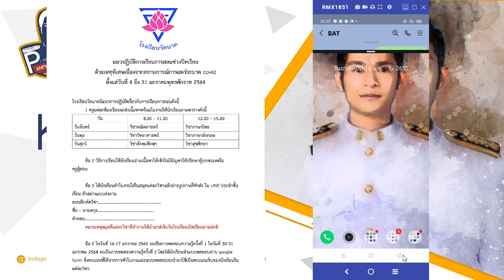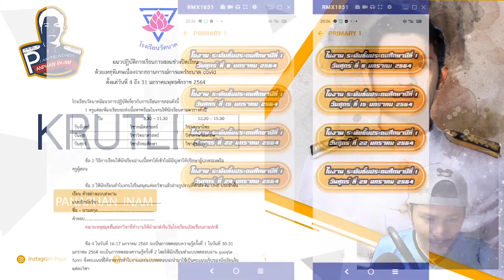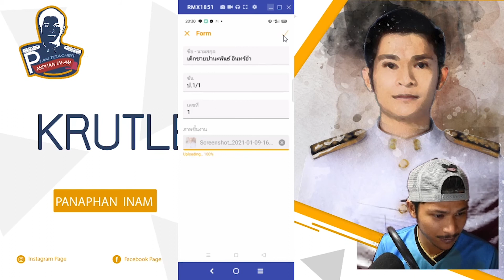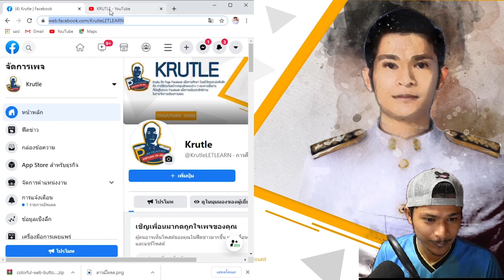แนะนำAPP KRUTLE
ช่องทางการติดตามทาง facebook

ขั้นตอนการติดตั้ง application KRUTLE
ขั้นที่ 1 ดาวน์โหลด application KRUTLE ตามลิงค์
ขั้นที่ 2 ศึกษา VDO แนะนำ application KRUTLE ตามลิงค์นี้ครับ
นาทีที่ 04:16 - 08:04 จะเป็นการแนะนำ application KRUTLE
ขั้นที่ 3  ถ้ามีปัญหา หรือติดขัดประการใด เม้นต์ใต้โฟสต์

แนะนำ application KRUTLE
01:10 - 04:15 ทบทวนแนวปฏิบัติการจัดการเรียนรู้ในช่วงการปิดภาคเรียนด้วยเหตุพิเศษ ภายใต้สถานการณ์การแพร่ระบาดของโรคติดเชื้อไวรัสโคโรนา 2019 (covid-19) ของโรงเรียนวัดนาค
04:16 - 08:04 แนะนำ application KRUTLE
application KRUTLE เป็น APP ที่จัดทำขึ้นมาเพื่อใช้ในการจัดการเรียนรู้ในช่วงการปิดภาคเรียนด้วยเหตุพิเศษ ภายใต้สถานการณ์การแพร่ระบาดของโรคติดเชื้อไวรัสโคโรนา 2019 (covid-19)
จัดทำขึ้นโดยยึดหลักแนวปฏิบัติการจัดการเรียนการสอนช่วงการปิดภาคเรียนด้วยเหตุพิเศษ ภายใต้สถานการณ์การแพร่ระบาดของโรคติดเชื้อไวรัสโคโรนา 2019 (covid-19) ของโรงเรียนวัดนาค
ผม นายปานะพันธ์ อินทร์อ่ำ ผู้จัดทำ application KRUTLE มีความมุ่งหวังว่าจะช่วยสนับสนุนการจัดการเรียนรู้ในช่วงการปิดภาคเรียนด้วยเหตุพิเศษ ภายใต้สถานการณ์การแพร่ระบาดของโรคติดเชื้อไวรัสโคโรนา 2019 (covid-19) ให้มีประสิทธิภาพมากยิ่งขึ้น
หากมีข้อบกพร่องประการใดต้องขออภัยไว้ ณ ที่นี้ และพร้อมที่จะนำมาปรับปรุงและพัฒนา เพื่อให้การจัดการเรียนรู้มีประสิทธิภาพมากยิ่งขึ้น